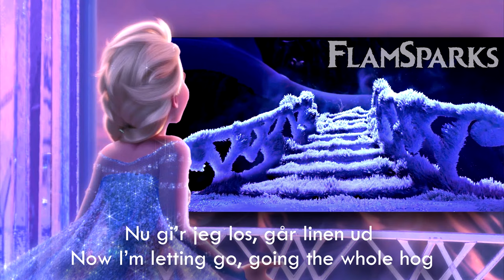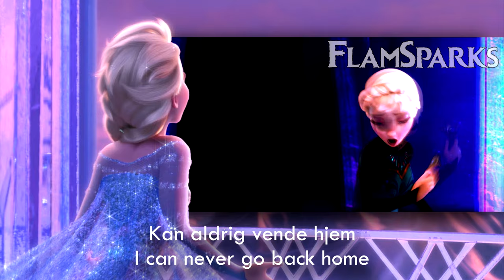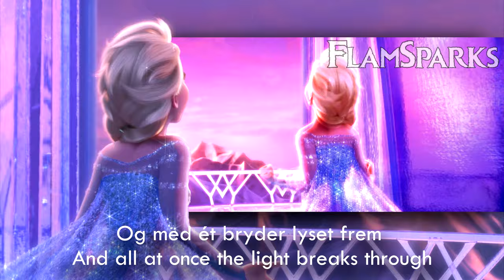Let it go (Danish) Lyrics & Translation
Title: Lad det ske (Let it happen)
Elsa: Maria Lucia Heiberg Rosenberg - @Lucmar9

Did I possibly say very few months ago I wouldn't have been attempting something like this any time soon? Yyyyep, I love to throw shit on myself ^-^
Sooo, here again I'm trying to translate a language I'm not quite familiar with, but I decided to do it anyway since I want to test my understanding skills (then again, the lack of a good vocabulary is of no help -.-"). Danish's turn, this time. The translation should be overall correct, I think, but any correction and suggestion is, obviously, well-accepted and warmly encouraged ;)
The audio I used is made from the soundtrack + foley and fx: it is NOT the real movie version (couldn't find it in a fairly good quality, apart from the DVD version).